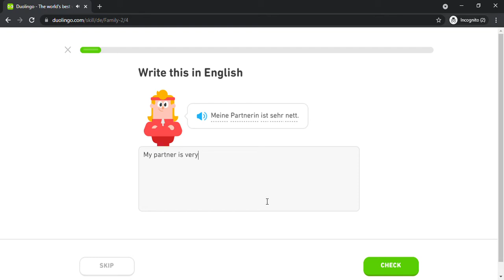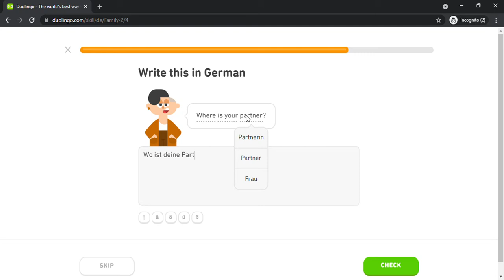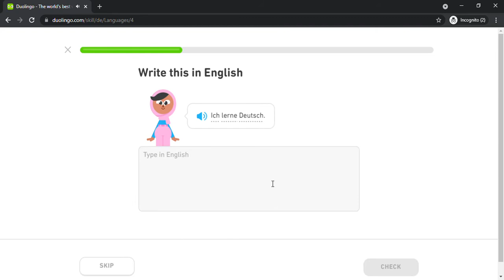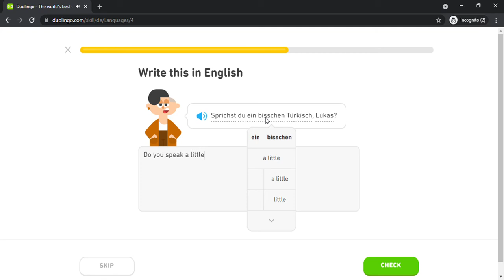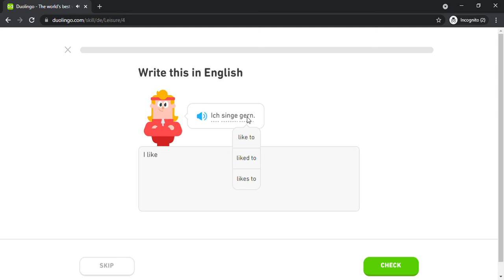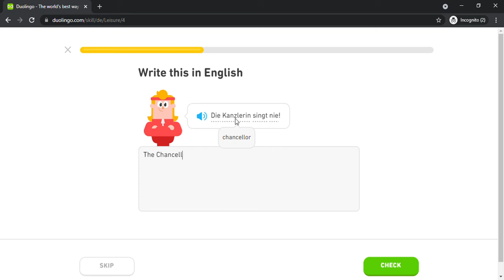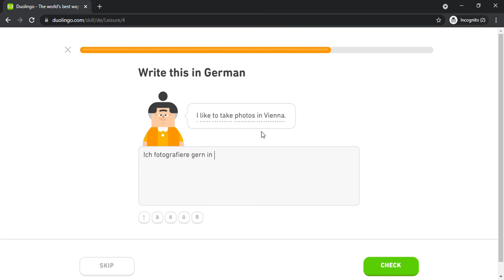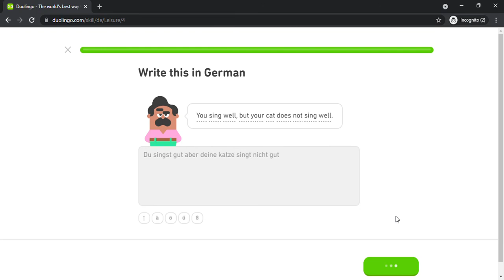Duolingo #225 German - English (Part 24 - Family 2 , Languages and Leisure)